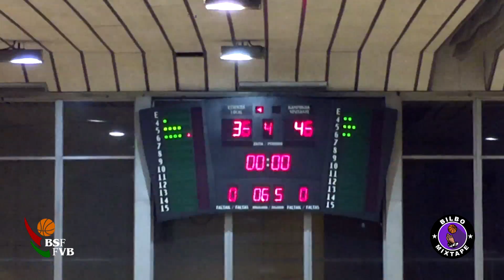Salleko v Leioa - Senior Especial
Resultado Final: Salleko 51 - 59 Leioa
Fecha: 5 de Enero de 2019
Lugar: Polideportivo Las Llanas (Sestao)
Categoría: Senior Especial (1º Regional)